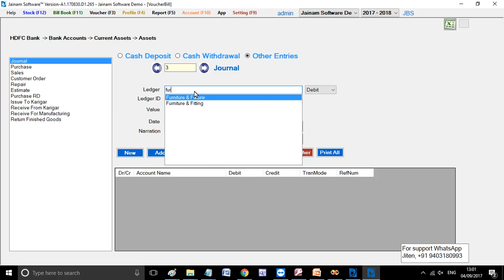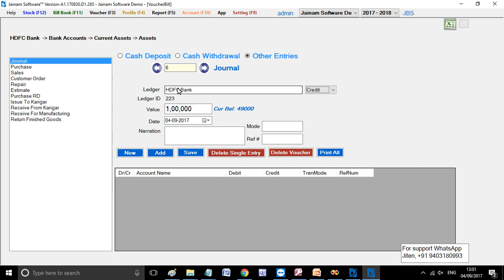Cash, Bank and Expenses Entries | Jainam Software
This video shows cash, bank and all expenses entries in Jainam Software. The cash, bank and other expenses ledgers are created in Ledger section and their entries are passed in Account in Jainam Software.